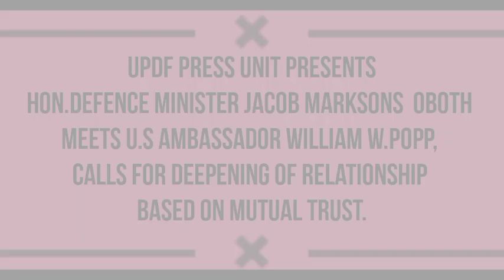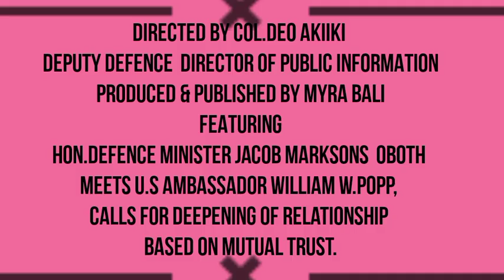U.S Ambassador William W.Popp meets Hon.Defence Minister Jacob Marksons Oboth at MODVA, Kampala.